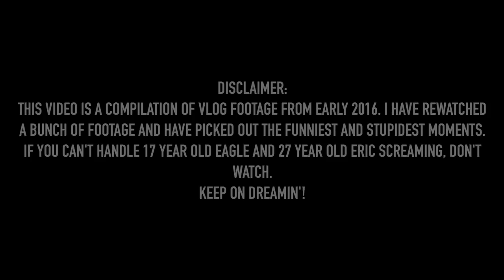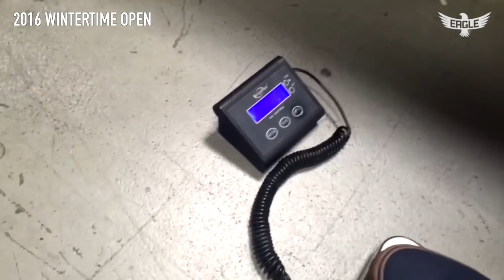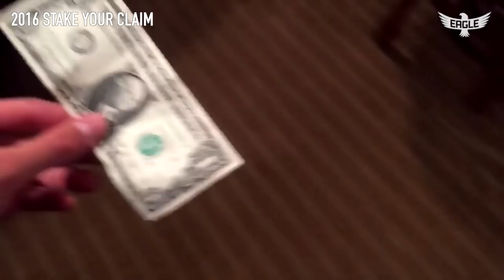VLOG COMPILATION #2 (2016 Wintertime Open, Stake Your Claim, The Open At Woodville)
I shoot all my videos on an iPhone 8 plus and edit on a MacBook Pro using Final Cut Pro X.